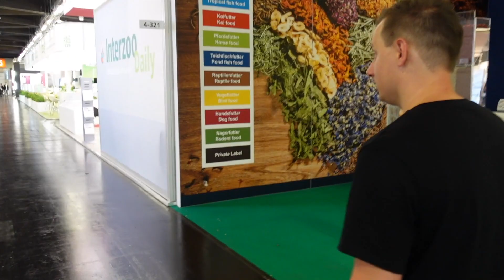Interzoo 2022 | Es geht los!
Hey Freunde Es geht los! In diesem Video seht ihr den ersten Teil meines Besuchs auf der Interzoo 2022

Folgt mir gerne auch auf twitch, dort bin ich mehrmals die Woche Live:
Kennst du schon unsren KOSTENLOSEN Discord Server?
Schaut gern auch mal bei mir im Partner - Onlineshop vorbei:*
Schaut auch gern bei mir auf Instagram vorbei:
Falls ihr mal in der nähe seit, schaut doch mal bei Thomas vorbei:
Pfisterer Aqua Tec
Adresse: Alpenstraße 1, 63811 Stockstadt am Main
Oder checkt mal seine SocialMedia:
Facebook Pfisterer Aqua Tec:

DANKESCHÖN :)))))